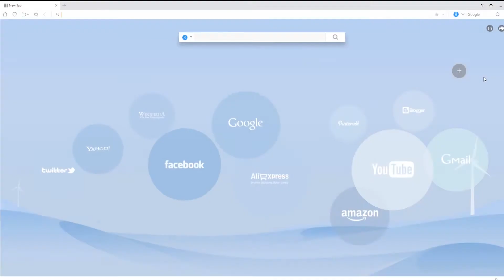জাতিসংঘে বাংলা চাই : ভোট দিবেন যেভাবে । Make Bangla Official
Make Bangla Official
জাতিসংঘে ৭ম দাপ্তরিক ভাষা হোক বাংলা। অংশ নিন অনলাইন আবেদনে: